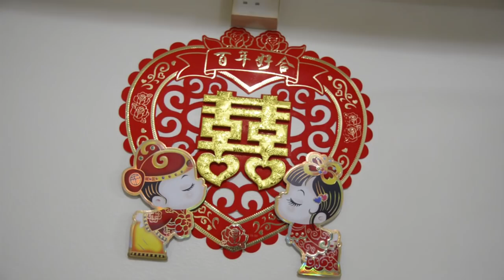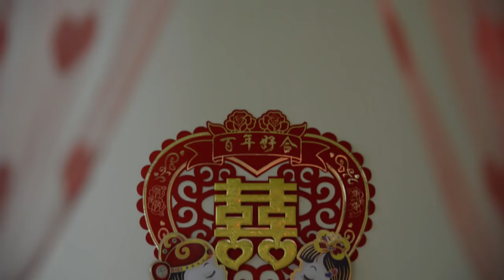Chu Yi + Esprit Pua Actual Day Highlight